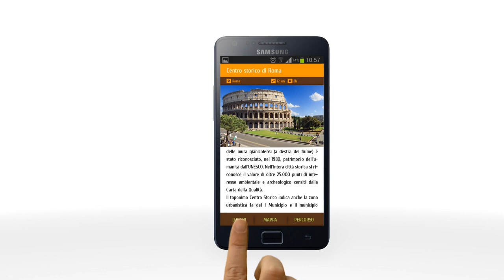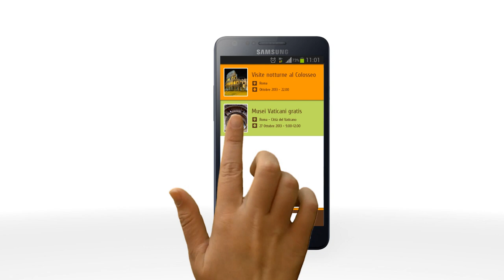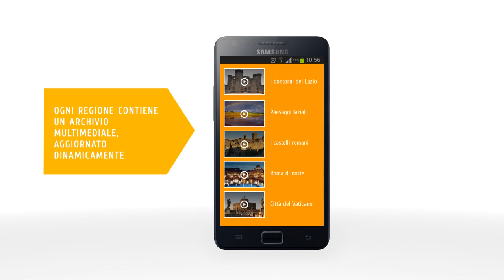T-Phone - your touring app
T-Phone è l'applicazione turistica per smartphone pensata proprio per te. Ti aiuta a trovare ciò che ti serve nelle vicinanze e ti suggerisce cosa visitare quando non lo sai.
Che tu abbia voglia di shopping, di cultura, di divertimento o qualsiasi altra cosa, T-Phone ha sempre una soluzione nel suo archivio - sempre in crescita - di itinerari, eventi e strutture commerciali.
Guida turistica? T-Phone è molto di più, perché viaggia insieme a te.